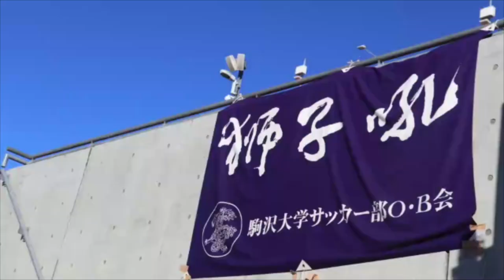『MCCスポーツpresents 2021年度 第70回 全日本大学サッカー選手権大会』 準決勝 流通経済大学vs阪南大学 ハイライト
『MCCスポーツpresents 2021年度 第70回 全日本大学サッカー選手権大会』 準決勝 流通経済大学対阪南大学のハイライトをお届けします。

公式記録に関しては以下のサイトからご確認ください。

本連盟では、「ONE GOAL ONE COIN」等、様々な社会貢献活動を実施しております。🕊
また、12月25日に行われます、本大会決勝では、「チャリティーシート」も実施いたします。

これらの活動に賛同していただける方は、Friendonationを通して募金にご協力お願いいたします🤝✨

今後も支援の輪を広げることができるよう活動していきます。
決勝戦のハイライトもお楽しみに！